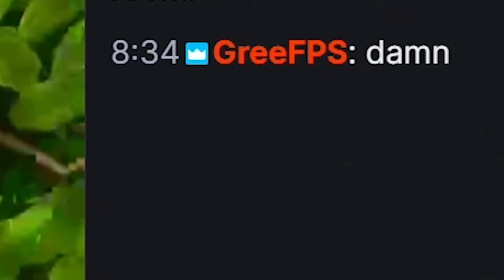The cafe that keeps getting robbed ft. Tufi | Apex Cheaters Rewind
Little rewind of some of COUNTLESS cheaters from Apex preseason to Season 8. Will Respawn be proactive and protect their cafe upon Season 9: Apex Legends Legacy launch? Only time will tell...